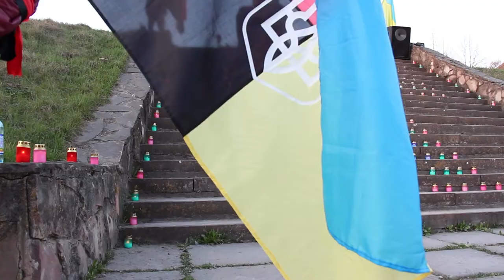Небесня сотня.40 днів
В Бучачі 30 березня поминали бійців Небесної сотні. Спочатку молебен пройшов біля фігури Ісуса Христа. а згодом бучачани пішою ходою по вулиці Галицькій пройшлися містом і виклали свічки на Майдані. Дійство організовано молодіжною спортивно - патріотичною організацією Бучача